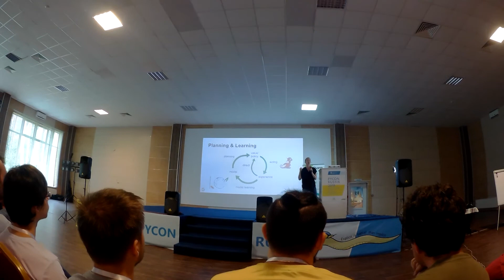Международная Конференция ПО-РУССКИ || PyCon RUSSIA 2018